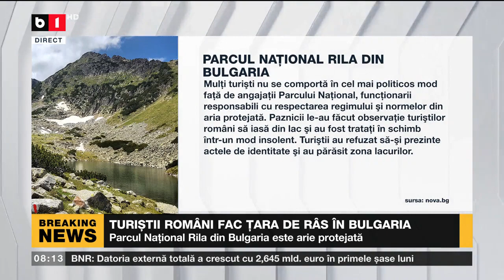TURIȘTII ROMÂNI FAC ȚARA DE RÂS ÎN BULGARIA_Știri B1_13 aug 2022